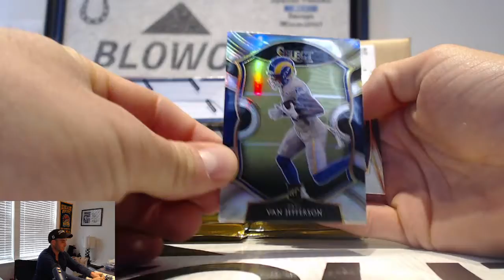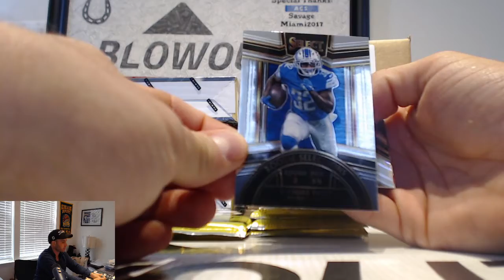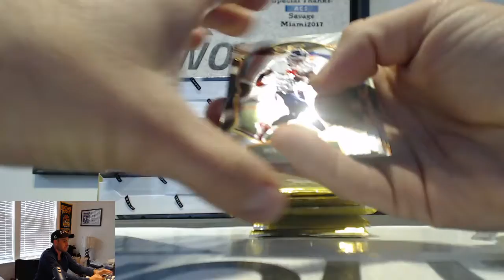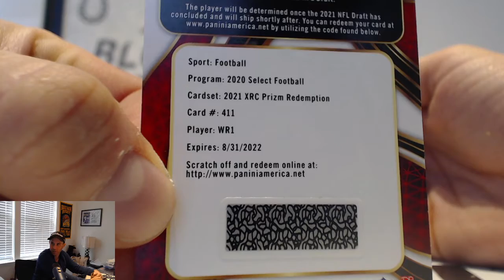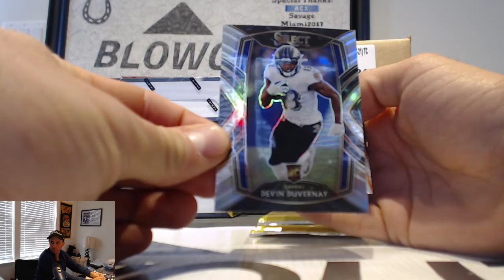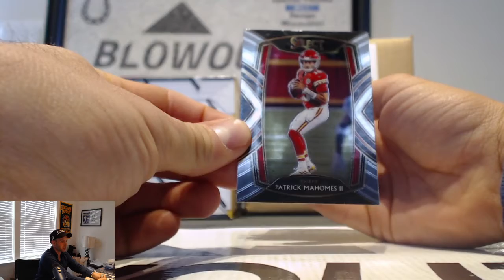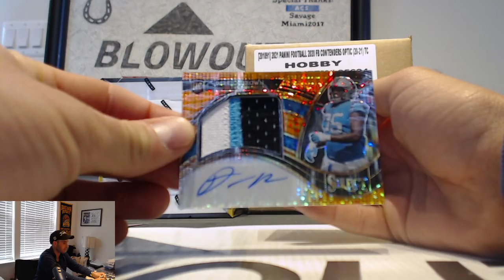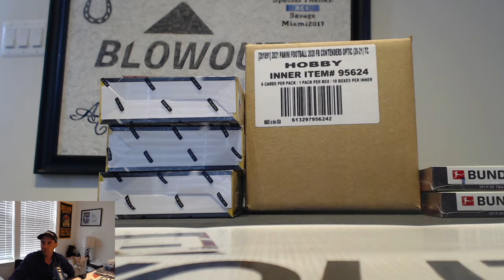2020 Panini Select Football FOTL Divisional Break RD 1 April 12, 2021